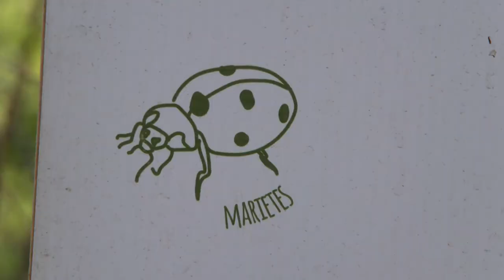Fer de les escoles uns espais més verds